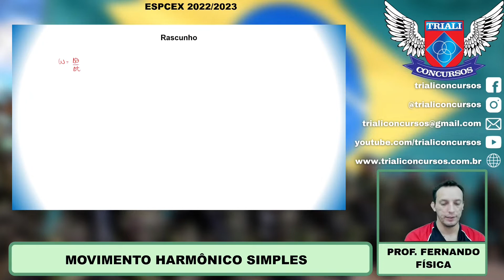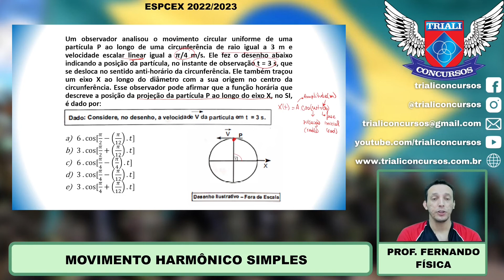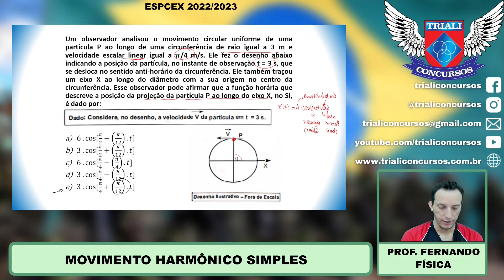PROVA ESPCEX 2022/2023 - FÍSICA - MOVIMENTO HARMÔNICO - PROF FERNANDO.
Acompanhe: Concurso EsPCEx e ESA:PROVA ESPCEX 2022/2023 - FÍSICA - MOVIMENTO HARMÔNICO - PROF FERNANDO.